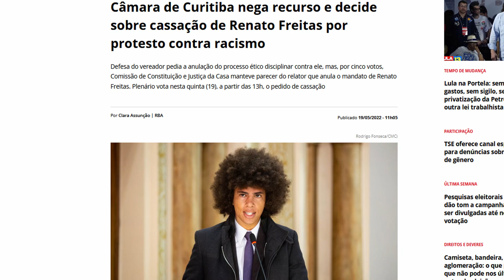O todo poderoso barroso devolver mandato a vereador invasor de igreja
O ministro Barroso contrária os eleitos pelo povo e passa por cima da decisão da câmara dos vereados de Curitiba que por 2x cassou o mandado do vereador  que invadiu uma igreja colocando em risco idosos e cometendo crime contra o direito de livre culto.